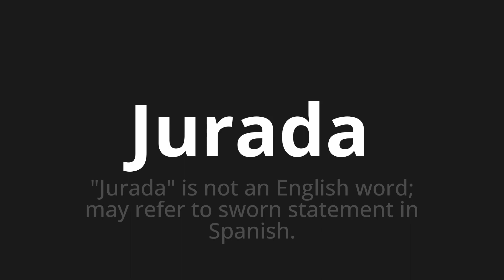How to pronounce Jurada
Master the Pronunciation of 'Jurada WHICH MEANS JURADA' - which means : "Jury" is not an English word;May Refer to Sworn Statement in Spanish. 📝 with @PortuguesePronunciation 🎓🗣️ - [Your Guide to Portuguese]

Learn to pronounce 'Jurada' perfectly in Portuguese with our easy and engaging tutorial by @PortuguesePronunciation! 📖📽️ In this comprehensive video, we provide you with native speaker examples 🗣️👂 and phonetic breakdowns 🎵 to ensure you get the pronunciation just right.

How to say Jury in Portuguese